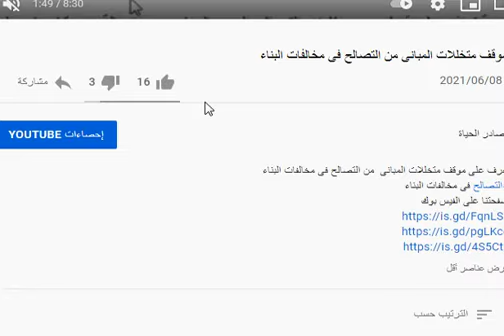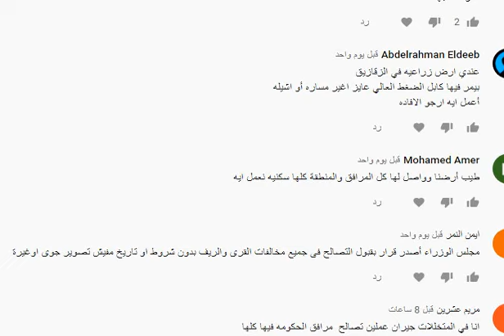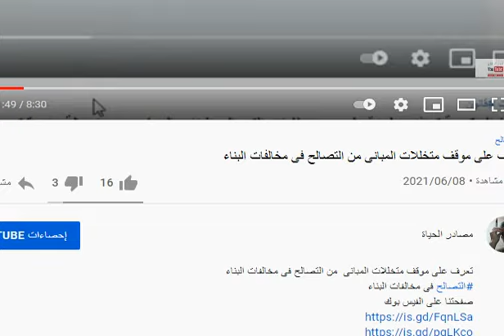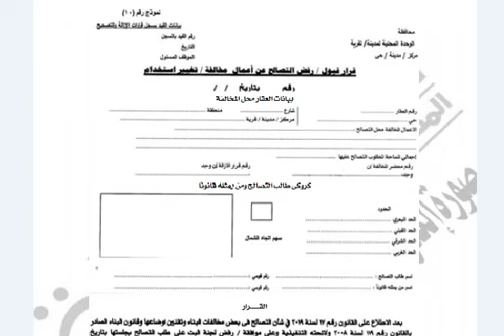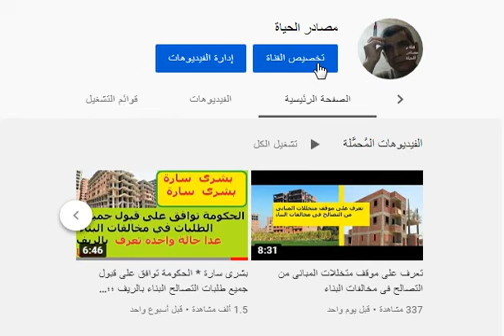تعرف على "" نموذج رقم 10 "" وكيفية احصل على 25% خصمًا على مخالفات البناء بهذه الطريقة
نموذج رقم 10 التصالح فى مخالفات البناء
صفحتنا على الفيس بوك
فديوهات اخرى لنفس الموضوع
بشرى سارة * الحكومة توافق على قبول جميع طلبات التصالح البناء بالريف ؛؛ عدا حالة واحدة تعرف عليها